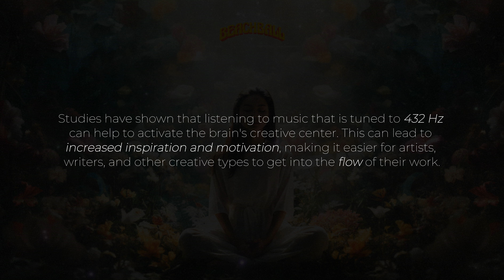432Hz- Ocean Waves Heal the Whole Body | Emotional, Physical, Mental & Spiritual Healing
Sleep, study or meditate with 432Hz.

☕ If you want to share some love and create good karma you can buy me some coffee

[You could be the FIRST!]

Please enjoy and happy meditating!! - DJ BEACHBALL